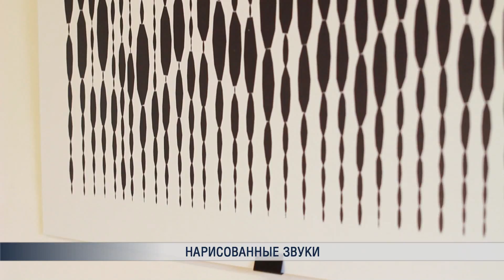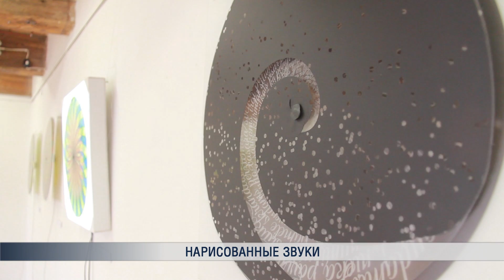Нарисованные звуки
В Клайпеде открыта выставка необычных картин. Они нарисованы…звуками, пространством и временем. Посмотреть на то, как шумит камыш и плещутся волны, отправился и наш клайпедский корреспондент Михаил Андриянов.